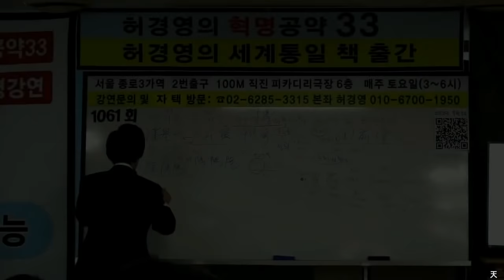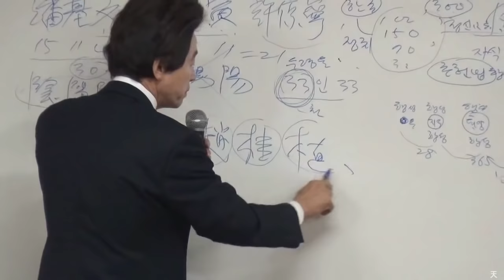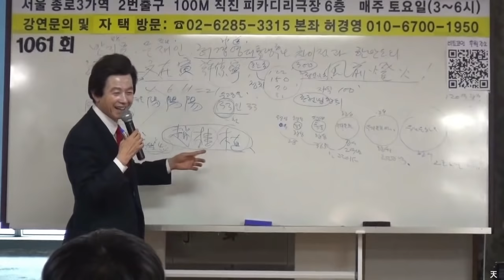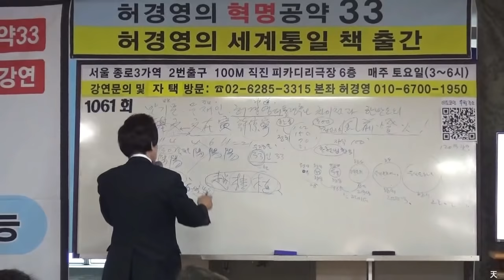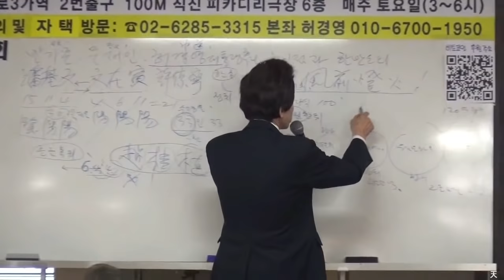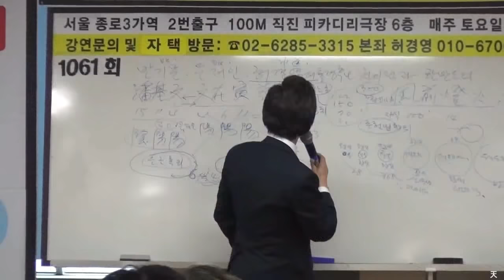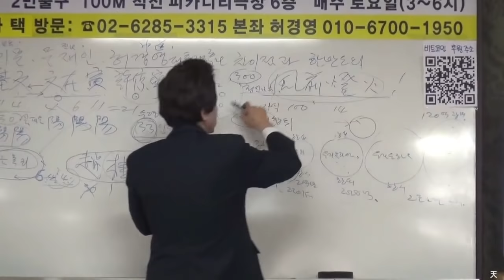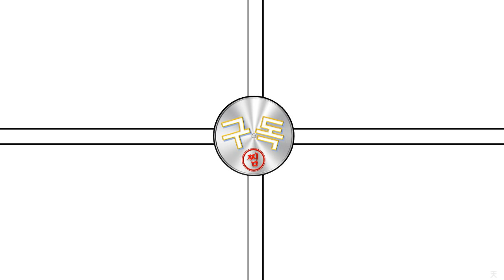허경영 어린시절 흙수저 이야기